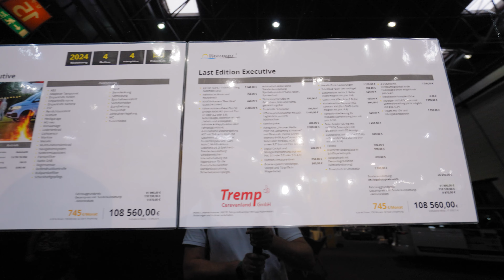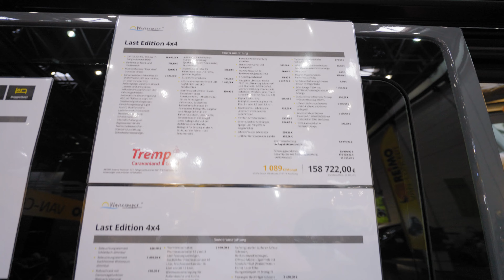WAVECAMPER LAST EDITION 4X4 EXECUTIVE VW T6.1 2024 Caravan Salon Düsseldorf 2023! BETTER CALIFORNIA?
WAVECAMPER LAST EDITION 4X4 EXECUTIVE  VW T6 AT Caravan Salon Düsseldorf 2023! BETTER CALIFORNIA?